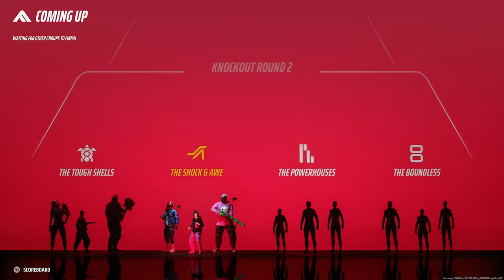[THE FINALS Season 4 World Tour] Dagger (Twitch VOD 11/17/24)